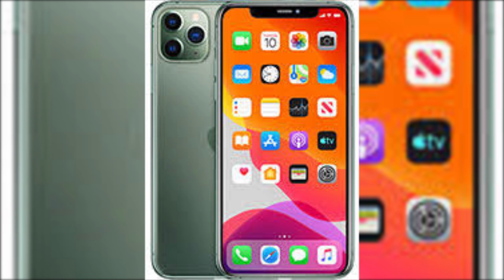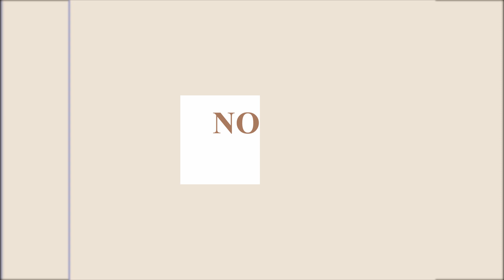Top 10 Smartphones Companies in the World 2020 | Top Mobiles Brand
SAMSUNG.
Apple iPhone. ...
Huawei
Xiaomi (MI) ...
OPPO. ...
Vivo. ...
Motorola. ...
Lenovo
nokia